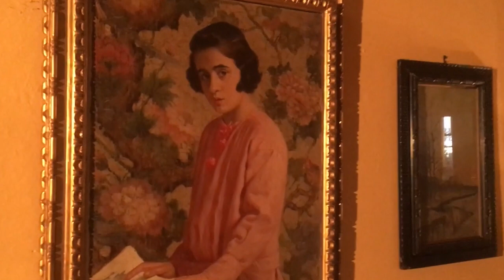Villa La Riniera (IT) - Houses of the Month Local Productions !!SWITCH SUBTITLES ON!!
Villa La Riniera was built in the mid-19th century as the country house of the Marquis Rusconi of Bologna. Then it was bought by and belonged for 60 years to Giuliana Gardi, who in the 2000s bequeathed it to her great-grandson Niccolò Malaspina and his wife Lucia Romani Adami. For ten years now, in the fields adjacent to the villa, the Malaspina have set up a flower-nursery company specialised in the production and sale of peony plants and flowers. Today, the plantation covers about 4 hectares and consists of over 300 varieties of peony, with more than 40,000 peony plants that produce about 150,000 stems and 3,000 new plants every year. The flowering season goes from early April to the second half of May.